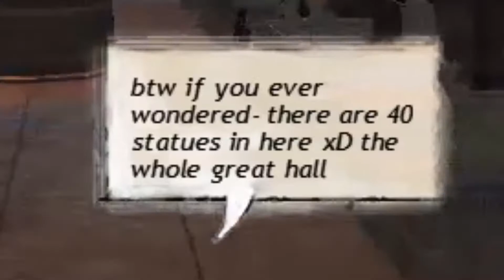don't replay gw2 story with me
aka exhibiting mental illness
sorry about the quality i had to turn it down so i can have better fps and no stutters during fights
praise joko